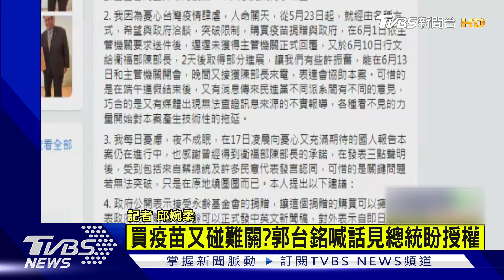「買疫苗遭技術性拖延」 郭台銘喊話見總統盼授權｜TVBS新聞